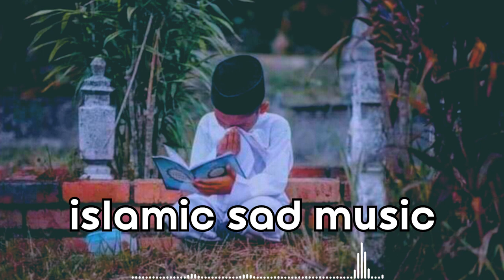Best Islamic sad background music no copyright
if you want to use this music on your video please copy & paste this on your video description